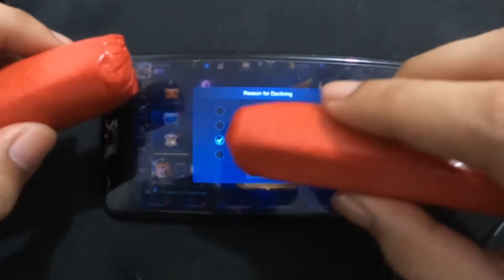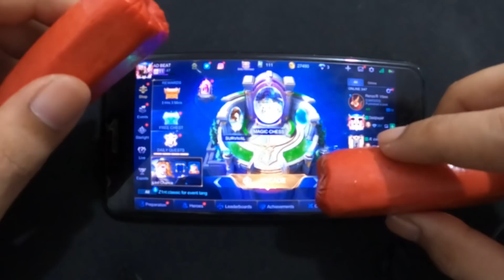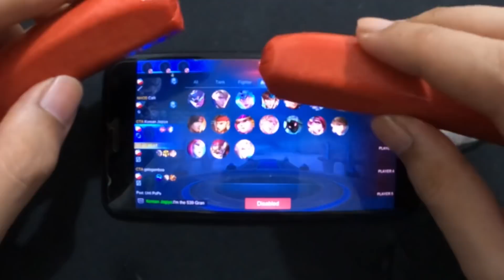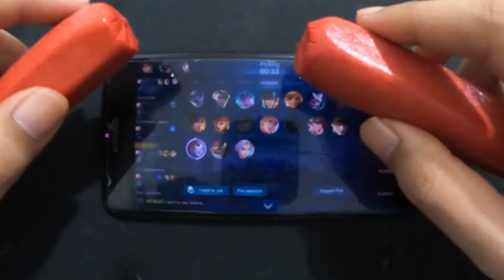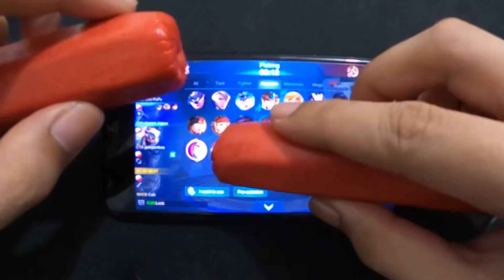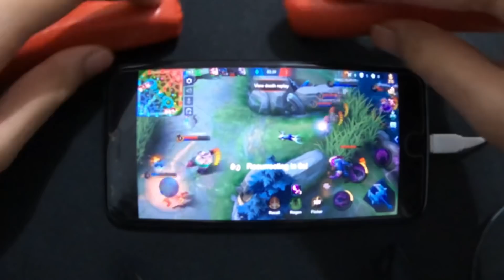Gamitin si SELENA sa RANK GAME gamit ang malaking HOTDOG ko! LT to sobra!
AD BEAT